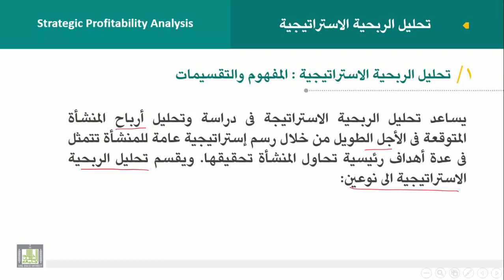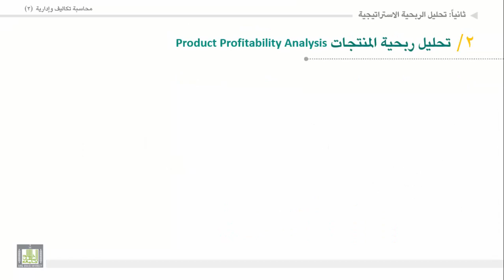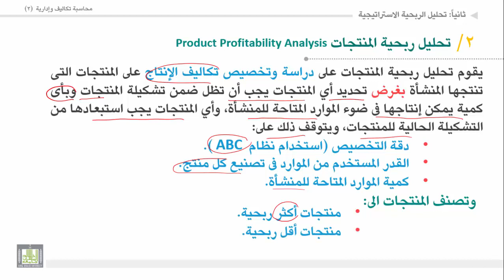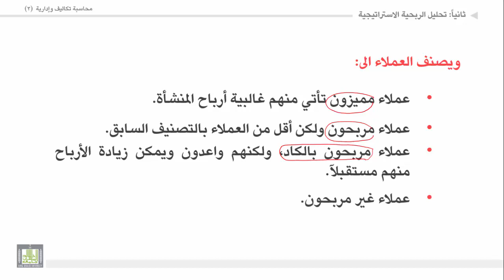محاسبة تكاليف وإدارية (2) - الوحدة 3 : تحليل الربحية الإستراتيجية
المقررات المفتوحة
 تحليل الربحية الإستراتيجية : المفهوم والتقسيمات
تحليل ربحية المنتجات
تحليل ربحية العملاء